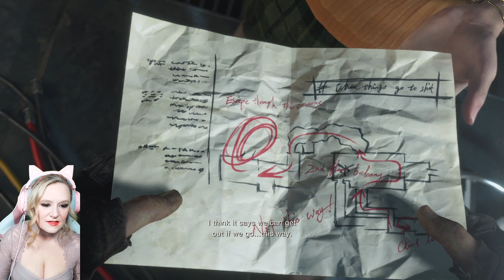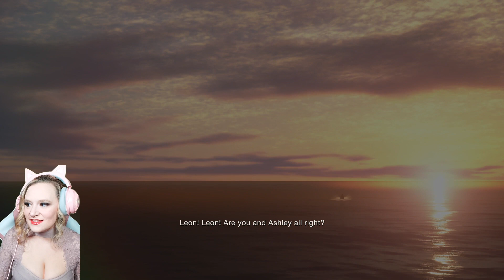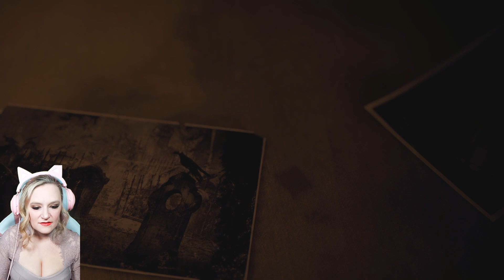When all else fails, stab the giant eye!- Resident Evil 4 (Part 15 - FINALE)